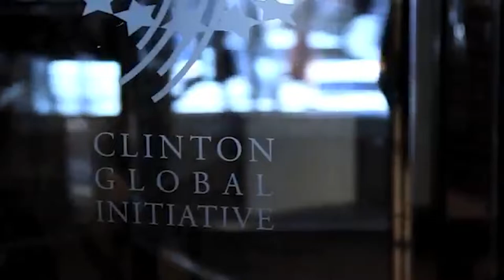Prime Minister speaks at CGI Forum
Prime Minister Hon. Allen Chastanet spoke yesterday at a forum organized by the Clinton Global Initiative, a network focused on building resilience in the Caribbean amid the challenges of COVID-19. The prime minister told the forum that the economic fallout is severe for Saint Lucia and the Caribbean with the main economic driver, the tourism sector, reeling from the crippling effects of global lockdowns, job losses, and health system strains.